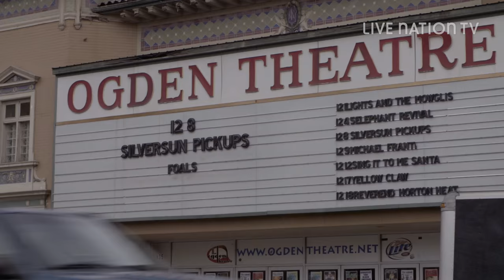Indie Rock's Humble Heroes Go Big: On the Road with Foals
It's undeniable that Foals have fun on the road. On this new episode of Roadhouse, we meet up with the UK-based band to drink a few beers, discuss how to strike the right tone of sarcasm and how being in a tight-knit group for so many years turns you into a benevolent gang.

Living Room Gigs, Supermodels, and Wall Street: On Tour With Echosmith